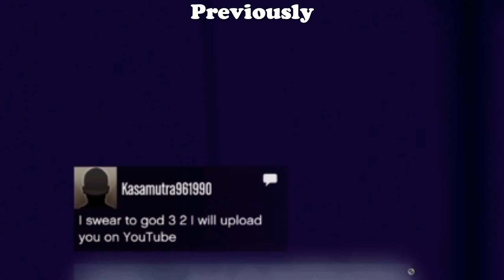Nezha- Waaaait Instrumental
1:05 ;)
My new Instrumental isnt new i just redone it xD